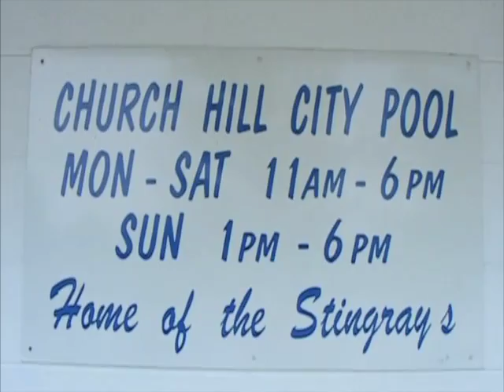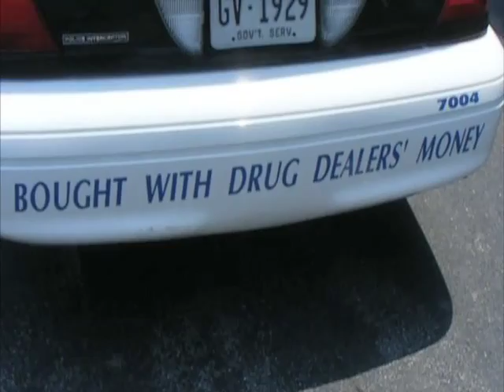Pool Pills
A man is arrested by Church Hill police after trying to sell pills to minors at the Church Hill public swimming facility.